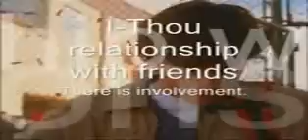Philo of Man-I-Thou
Buner